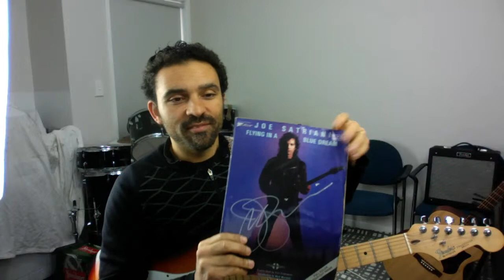Effective Practice, Plateaus & Getting Better at Guitar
We'll talk about strategies, hacks and techniques for making the most of your time practicing guitar. Q&A and next live stream topic suggestions.

3:30 None of this works without discipline
4:07 Planning your practice
5:36 Name it specifically
8:36 Documenting progress
10:58 Pushing through the Plateaus
17:14 Net positive practice
20:21 What to include in your practice
24:00 Tabs or no tabs?
27:32 Beating the voices of doubt and loss of motivation
31:12 Unconscious Practice
44:47 What to do if all your playing sounds the same
55:37 Tips for playing out of chords for soloing